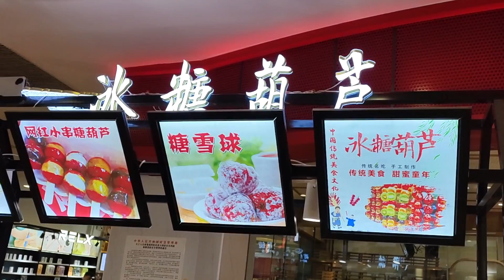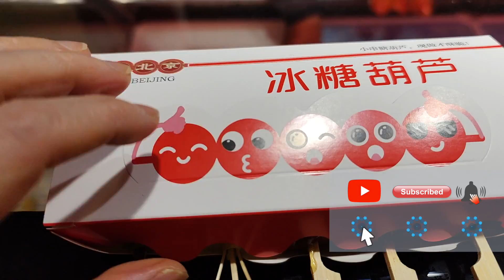How to make ‘Rock Sugar Calabash’ 冰糖葫蘆製作 氷糖瓢箪の作り方 탕후루 만들기 Bingtanghulu 【Chinese Street Food ASMR】